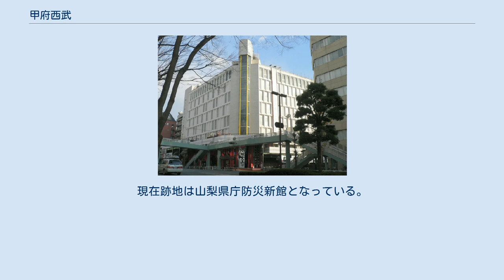甲府西武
旧・甲府西武建物（現存せず） 甲府西武（こうふせいぶ）とは、山梨県甲府市にかつて存在した百貨店である。
本項では前身の「中込百貨店」についても述べる。
 中込良が甲府市橘町（現在の甲府市丸の内）に創業した中込呉服店が発祥。
 戦前は駅前通りの入口の東側角地の場所に2階建コンクリート造のモダンな建物を構えていたが、1945年（昭和20年）7月の甲府空襲で全焼。
その後1948年（昭和23年）、株式会社中込百貨店に改組。
1951年（昭和26年）に山梨県庁舎の南側に木造店舗を建設し、百貨店として本格的な営業を開始した。
 商圏内には既に岡島百貨店のほか、1954年（昭和29年）に甲府松菱（その後山交百貨店）が開業、さらに1958年（昭和33年）には荻野商店が「オギノ」としてスーパーマーケット業に転換し、既存の商店街とともに客の奪い合いとなった。
中込百貨店は核となる百貨店をはじめ、12ものスーパーマーケット「なかごみ」など3社を運営するなど多角化を進めるが、無理な経営が祟り、この頃から資金繰りが悪化する。
また、1969年（昭和44年）5月には創業者の中込良が病気で倒れ、代わって1973年（昭和48年）には中込亨が社長に就任した（中込良は1974年4月に死去）。
 打開策として従来の木造建物を解体し、1973年（昭和48年）3月に総工費25億円をかけ、地上8階・地下3階、3階建て展望台にガラス張りのエレベーターを完備した新店舗「アーバンなかごみ」としてリニューアルオープン。
1974年（昭和49年）には県外資本のダイエーの進出に先駆け、7月には西武流通グループ（後のセゾングループ）の中核会社・西友ストアー（西友）と提携し、15億円の融資を受けた上で、西友80%、中込20%の出資で株式会社中込西友を設立。
アーバンなかごみの建物を借りる形で運営した。
しかし第1次オイルショックがとどめを刺し、1975年（昭和50年）3月7日に株式会社中込百貨店含む3社が会社更生法適用を申請し経営破綻。
負債総額は38億円。
 その後中込百貨店は、運営していたスーパーの全店舗を閉店させるなど段階的な事業縮小と人員整理を繰り返し、1979年（昭和54年）10月2日には、株式会社中込百貨店を存続会社として3社が合併。
1960年（昭和35年）11月に設立された株式会社中込百貨店不動産部の事業を継承した株式会社なかごみに社名変更した。
 アーバンなかごみの跡地は、中込西友甲府店（西友中込店）として営業を再開させ、1979年（昭和54年）3月には中込西友から西友へ営業譲渡され、西友甲府西武店（甲府西武）として開店した。
 売場面積19,222m2と、当時の山梨県の商業施設としては規模が大きく、西武百貨店のカタログを取り揃え、無印良品（のちに良品計画として独立）が入店するなどセゾンブランドをふんだんに活かしていた。
また、甲府西武の開店は既存店舗に刺激を与え、増床したばかりの岡島百貨店がさらなる増床計画をたてたほか、山交百貨店が一時閉鎖して改築を行なったり、オギノが本部を移転してファッションビルに転換、ダイエー甲府店もディスカウントストア・トポスに業態転換するなど影響を与えている。
 バブル景気の波にも乗り売上げは順調であったが、バブル崩壊による不況到来と同時に郊外にショッピングセンターが相次いで開業すると次第に売上げが低下。
平和通りに隣接する好立地を何とか生かそうとGMS業態のリヴィンへの転換も模索したものの、慢性的駐車場不足であることと県庁舎施設に囲まれて拡張や増床ができないという悪条件が重なり、1998年（平成10年）2月15日をもって閉店。
中込呉服店創業以来の歴史に幕を下ろした。
 甲府西武の南側に位置する甲府中央商店街は駅からやや離れており、甲府西武は近くにあったトポス甲府店と合わせ駅と商店街を結ぶ建物でもあったが、甲府西武に続きトポス甲府店も翌1999年（平成11年）に閉鎖したことでその流れが断ち切れてしまい、中心部の空洞化を決定付ける要因となってしまった。
この頃から中央商店街はシャッターを降ろす店が増え、さらに大規模小売店舗法に代わり大規模小売店舗立地法が成立し、商業調整が除外されたことでユニーやイトーヨーカ堂の相次ぐ郊外進出が起き、東京へのストロー効果の影響もあり中央商店街の多くがシャッター通りとなっている。
 甲府西武閉店後は山...